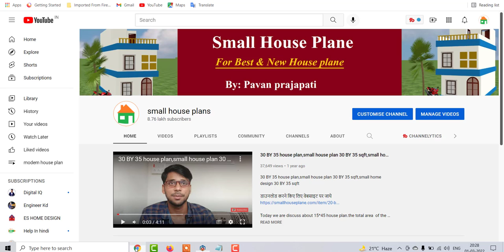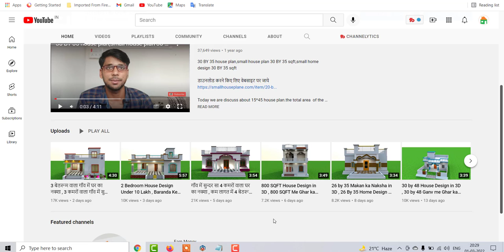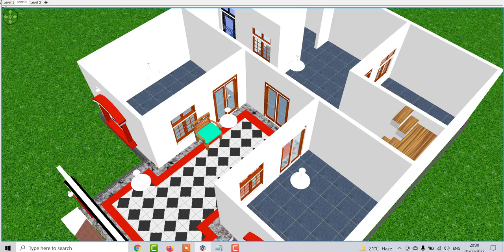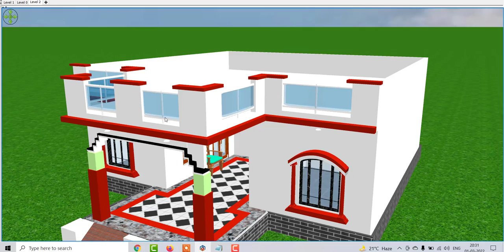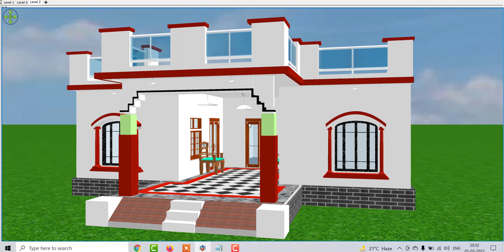12 By 14 Metter Home Design , Home Design With Porch In 3d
12 By 14 Metter Home Design , Home Design With Porch In 3d